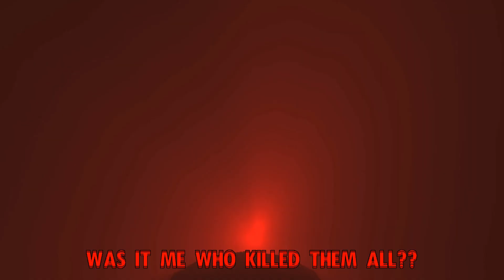[SFM FNAF 4 SONG] Game Over [FULL]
Hopefully this was worth the wait.